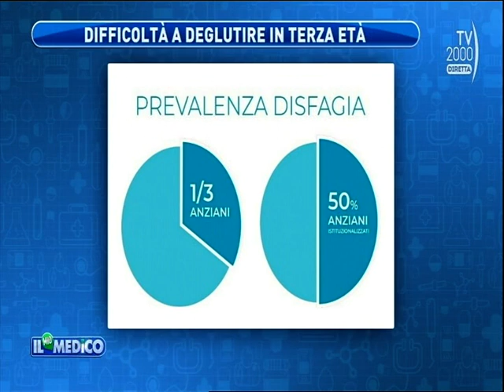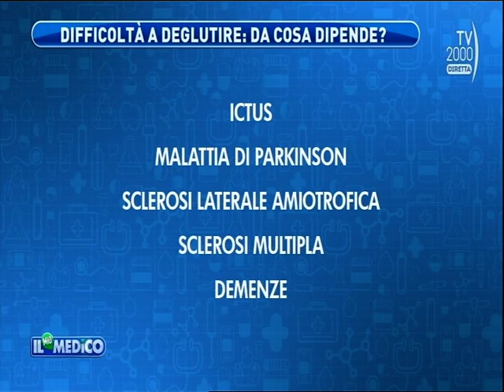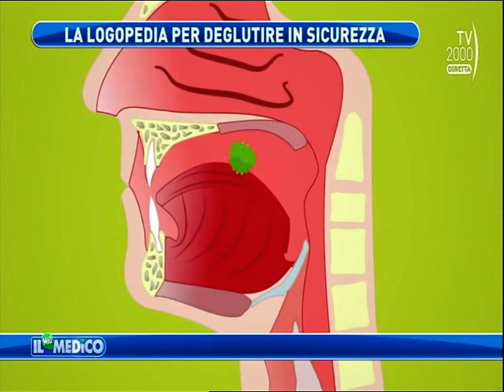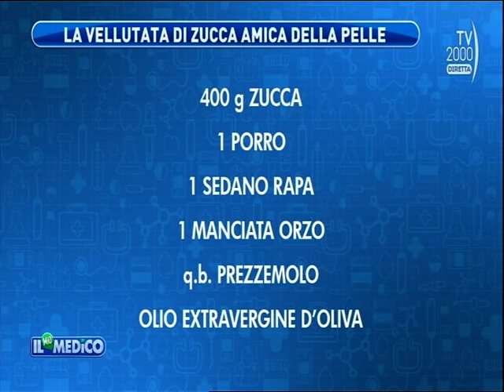MERCOLEDI' 28 FEBBRAIO 2024 - "IL MIO MEDICO" - LA DIFFICOLTA' A DECLUTIRE (a ingoiare) IN TERZA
ETA' COL DOTT. GIOVANNI RUOPPOLO -
- E INFINE. LA VELLUTATA DI ZUCCA, AMICA DELLA PELLE - CON LA DOTT/SSA PUCCI ROMANO DERMATOLOGA -